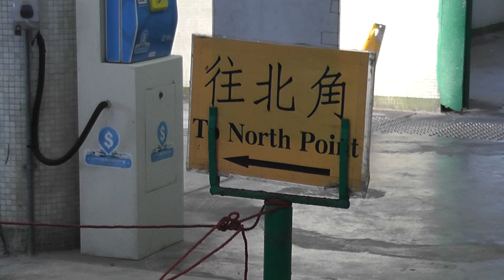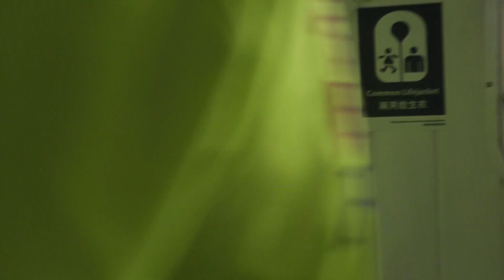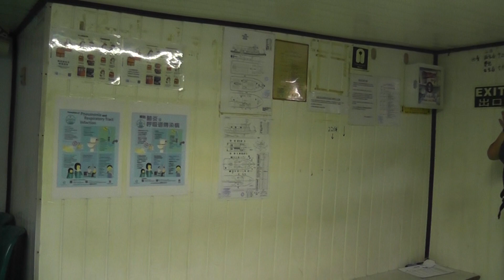Fortune Ferry Kwun Tong to North Point